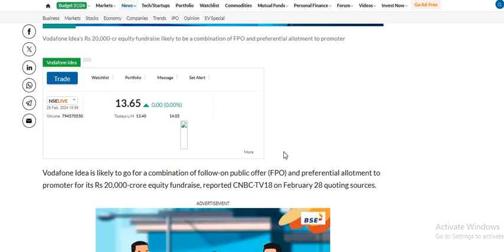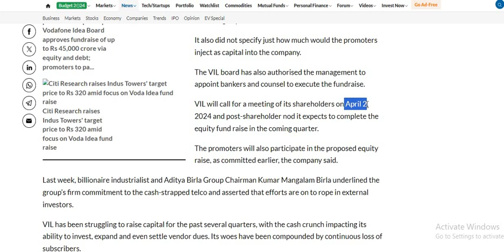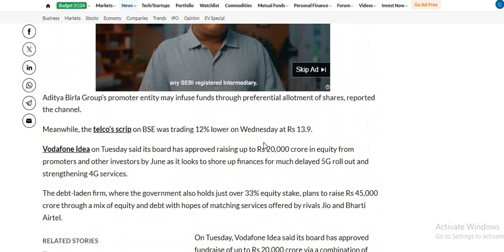Vodafone idea share news 🔴 Vodafone Idea Share Latest News 🔴 Vi Share News 🔴 Vodafone idea Vi News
Vodafone idea share news | Vodafone Idea Share Latest News | Vi Share News | Vodafone idea Share vi